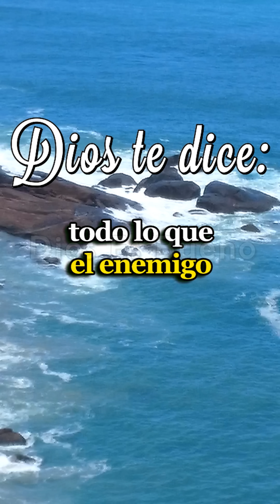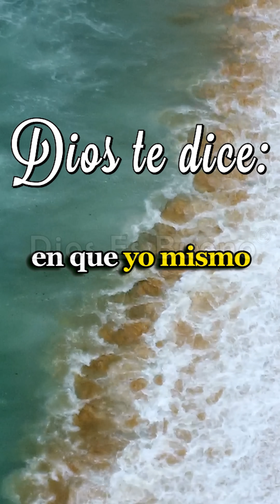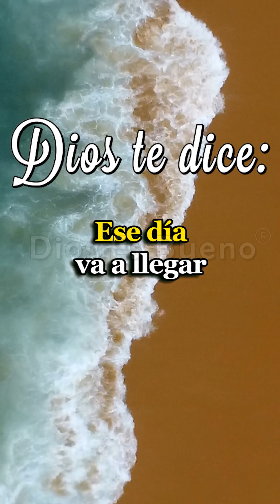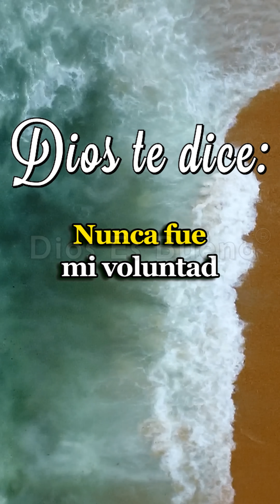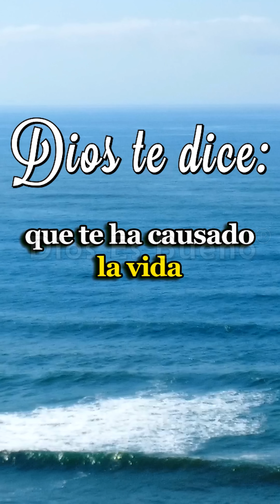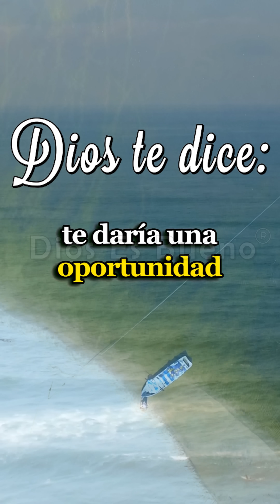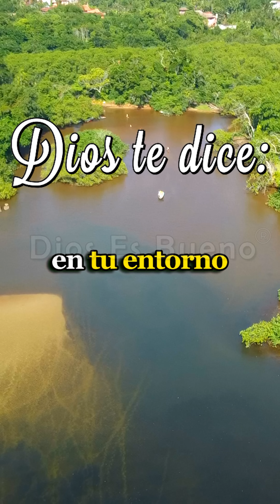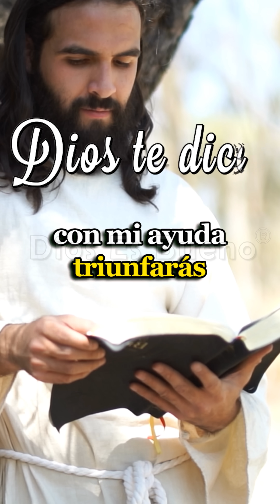Dios te dice hoy, No importa que hayas caído | Dios Es Bueno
Dios te dice hoy, No importa que hayas caído.  Mi amor por ti no vacila. En cada tropiezo, hallarás mi mano extendida para levantarte. No temas, porque en tu debilidad, mi fortaleza se hace perfecta. Confía en mí y encontrarás renovación en tu alma. Te guiaré hacia la luz, donde encontrarás paz y redención.